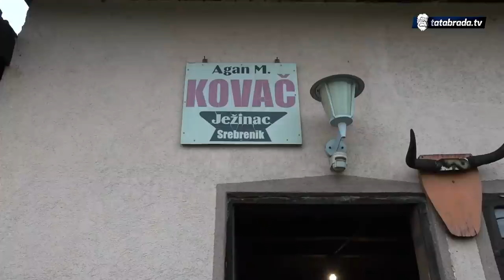Preuzeo posao od djeda i oca, a on sada nema nasljednika - tatabrada.tv